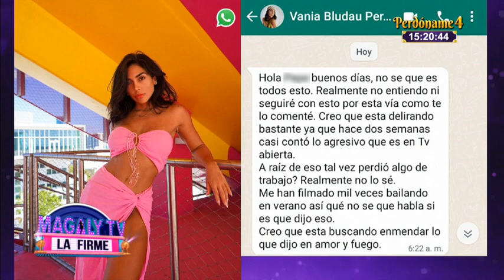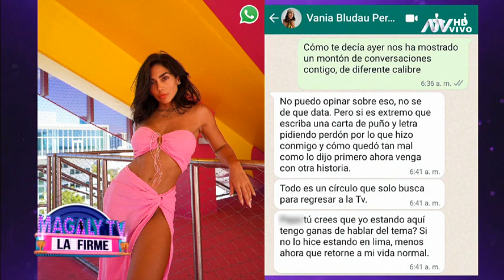Vania Bludau dice que Mario Irivarren solo quiere "limpiarse": "Busca regresar a la TV"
Vania Bludau respondió tras las últimas declaraciones de Mario Irivarren. Desde Miami dijo que chico reality solo quiere "limpiarse".  "Busca regresar a la TV", dijo.